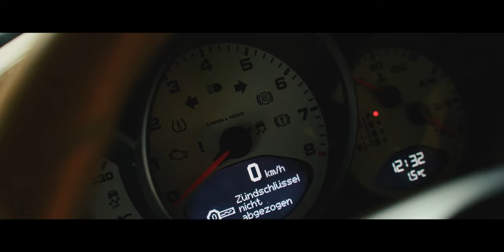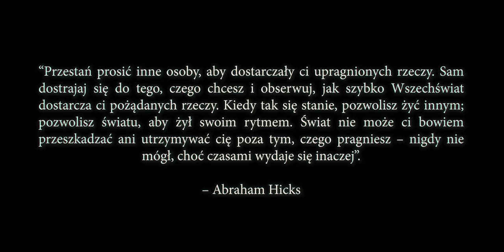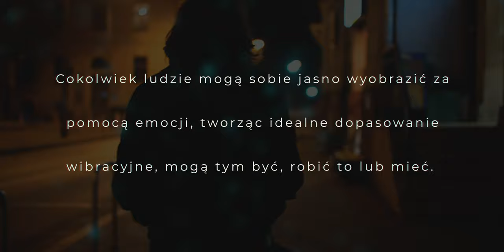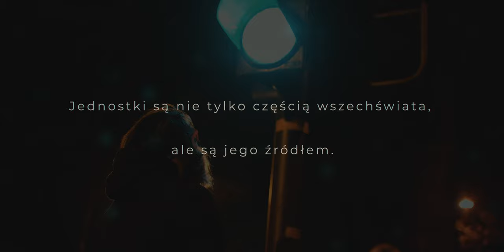PRAWO PRZYCIĄGANIA | Zasady Abraham Hicks, Których Nie Wszyscy Znają.